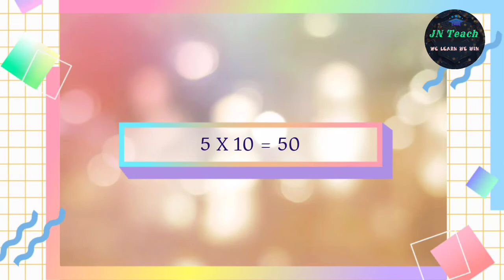Table of 5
٥ کا پہاڑہ اردو میڈیم ,Semi English طلباء کے لئے مع ترنم اور دلنشین Grafices کے ساتھ
created by Taha Nallamandu